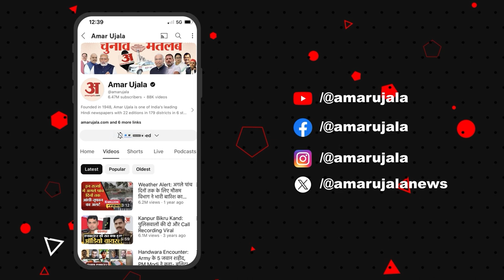Allahabad High Court Bar Association के चुनाव की मतगणना शुरू, भंवर में फंसी इन दिग्गजों की नाव